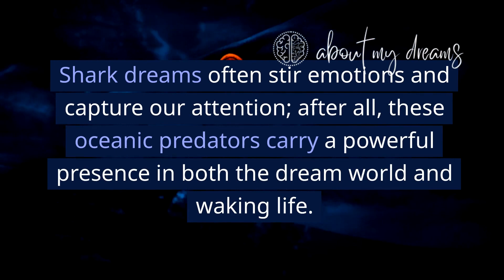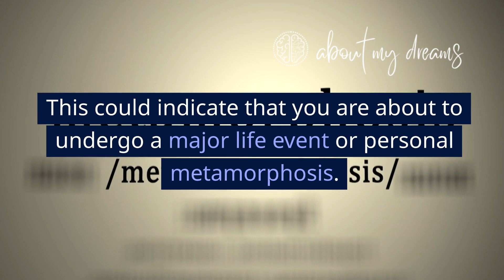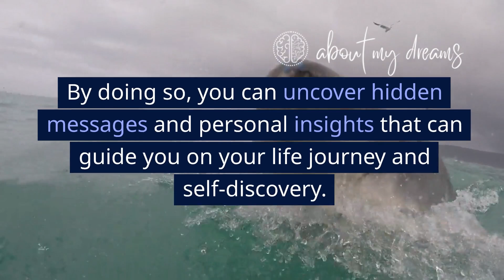Dream meaning of Sharks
Ever been in a strange dream where sharks played a role, and this video fell short of answering your questions? Comment with your dream specifics, and we'll make an effort to assist you in interpreting it.

🦈🌙 Diving into the Depths: Decoding the Symbolism of Sharks in Our Nocturnal Waters! 🌙💭

In the mysterious realm of dreams, sharks emerge as symbols, inviting us to explore their hidden meanings. Today, let's embark on a journey through the intriguing interpretations of sharks in our dreams and unveil the insights they offer. 🌊🌌

Dreams of sharks often symbolize fears, threats, and the need to confront our anxieties. They represent challenges we must face, emotions that lurk beneath the surface, and the courage to navigate the depths of our subconscious. As we dive into the dreamy waters of our mind, let's celebrate the opportunity to confront our fears, find our inner strength, and recognize that even the most intimidating challenges can be overcome in our waking lives. 🌊💫

Have you ever dreamt of sharks? Share your experiences and interpretations in the comments below! Did they evoke feelings of fear, resilience, or the call to confront something in your waking life? Let's venture into the depths of our dreams together and decode the messages they hold. 🦈✨

Remember, dream interpretations are deeply personal, influenced by our unique experiences and perspectives. Each dream serves as a canvas for self-discovery, offering insights and opportunities for growth. Let's honor the transformative power of shark dreams and embrace the lessons they inspire in our waking lives. ✨💤

Tag your fellow dream explorers and seekers of meaning. Let's create a community of dreamers, sharing our interpretations, insights, and reflections on the symbolism of sharks in our nocturnal waters. Together, we can celebrate the bravery to face our fears, find our inner power, and let our dreams be the currents that guide us toward a more fearless and resilient life. 🌟🦈